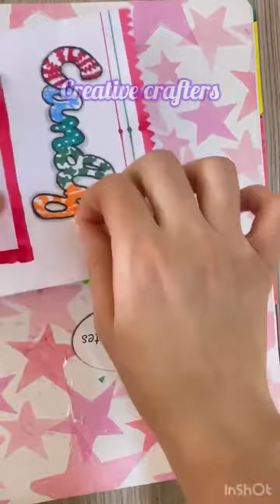Candy messages | paper crafting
Crafting paper-made candies involves creating realistic-looking candy replicas using colored paper and various crafting techniques.